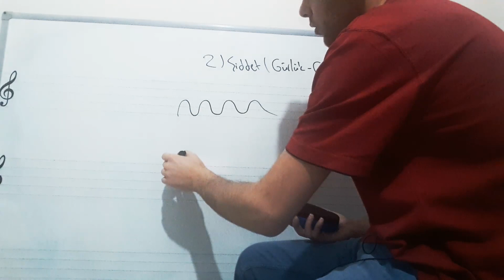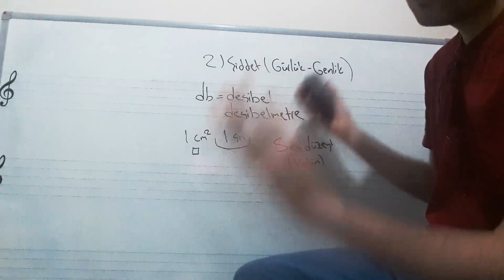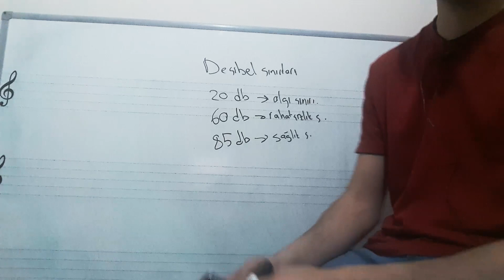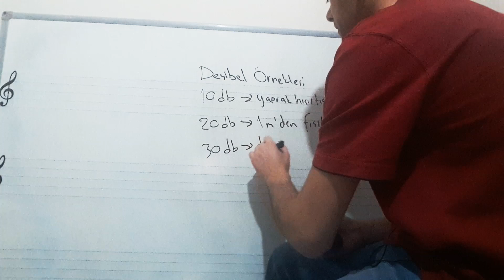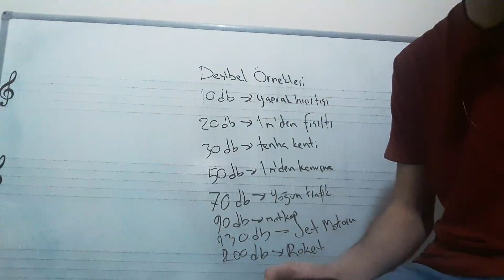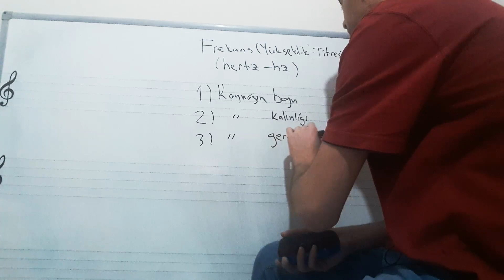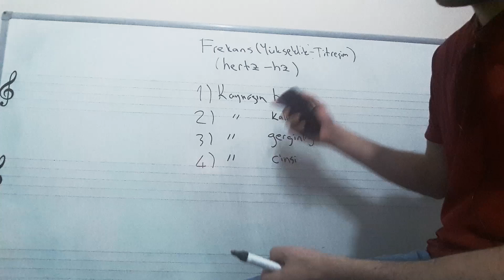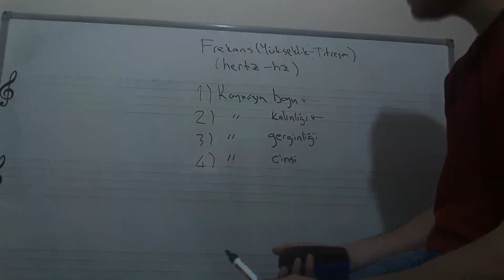GENLİK, DESİBEL, FREKANS | Frekansı Etkileyen Faktörler